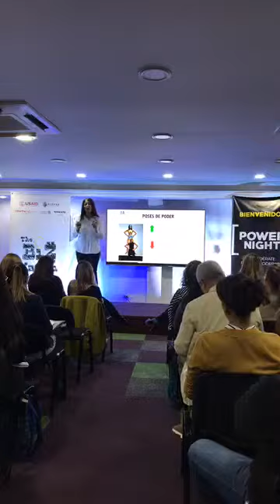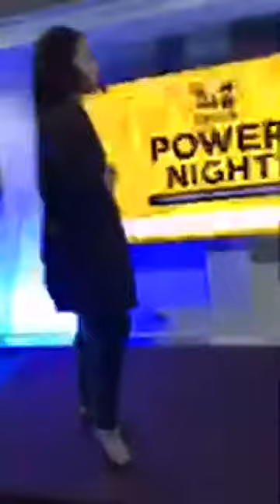Webinar "Power Night" Bogotá - Hermanas Carvajalino - The Biz Nation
POWER NIGHT webinar cargado de herramientas altamente efectivas para el empoderamiento con énfasis en Programación Neuro Lingüística (PNL), cerebro triádico, aprendizaje experiencial, story telling y diversos elementos que hacen que el trabajo con comunidades femeninas sea de alto impacto